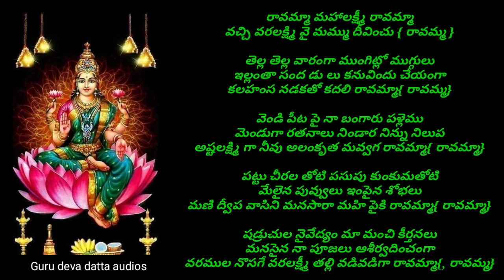lakshmi devi song with lyrics.శుక్రవారపు లక్ష్మీదేవి పాట.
రావమ్మా మహాలక్ష్మీ రావమ్మా
వచ్చి వరలక్ష్మి వై మమ్ము దీవించు { రావమ్మ }

తెల్ల తెల్ల వారంగా ముంగిట్లో ముగ్గులు
 ఇల్లంతా సంద డు లు కనువిందు చేయంగా
కలహంస నడకతో కదలి రావమ్మా{ రావమ్మ}

వెండి పీట పై నా బంగారు పళ్లెము
మెండుగా రతనాలు నిండార నిన్ను నిలుప
అష్టలక్ష్మి గా నీవు అలంకృత మవ్వగ రావమ్మా{ రావమ్మా}

పట్టు చీరల తోటి పసుపు కుంకుమ
మేలైన పువ్వులు ఇంపైన శోభలు
మణి ద్వీప వాసిని మనసారా మహి పైకి రావమ్మా{ రావమ్మా}

షడ్రుచుల నైవేద్యం మా మంచి కీర్తనలు
మనసైన నా పూజలు ఆశీర్వదించంగా
వరముల నొసగే వరలక్ష్మీ తల్లి వడివడిగా రావమ్మా{, రావమ్మ}

మీ
Guru deva datta audios
జీవని